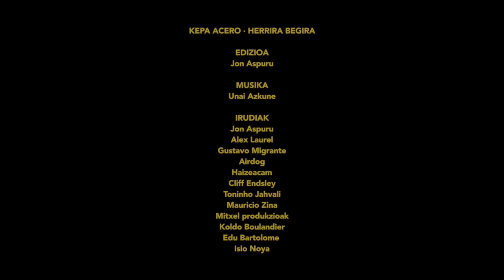Kepa Acero · Etxera Bueltatzen ENGLISH subtitled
Kepa Acero "Homecoming"
"Surfing has given me the opportunity to meet many places on earth..."
edit by JonAspuru.com
Filmed by :
Jon Aspuru
Alex Laurel
Gustavo Migrante
Airdog
Haizeacam
Cliff Endsley
Toninho Jahvali
Mauricio Zina
Mitxel produkzioak
Koldo Boulandier
Edu Bartolome
Isio Noya